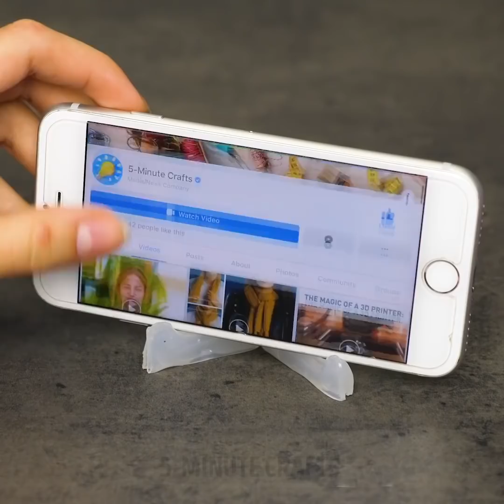18 NO SEWING HACKS FOR YOUR CONVENIENCE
TIMESTAMPS:

1:11 Clogged shower?
2:25 How to save a laptop from overheating
3:16 DIY phone stand
5:16 DIY flip flops with a hot glue gun
8:00 Denim phone case from old jeans